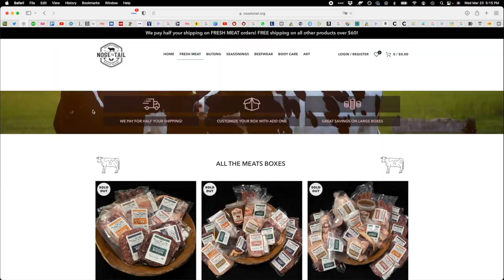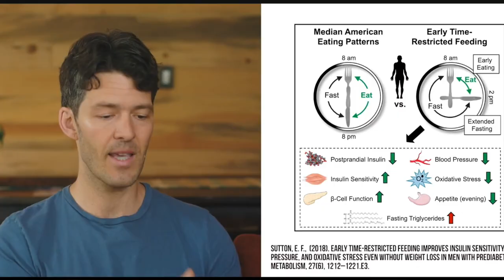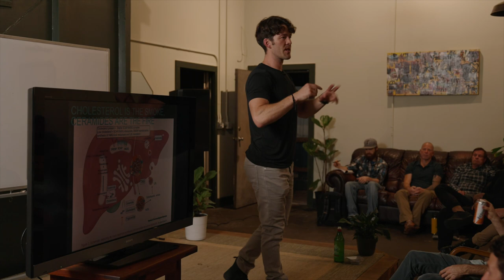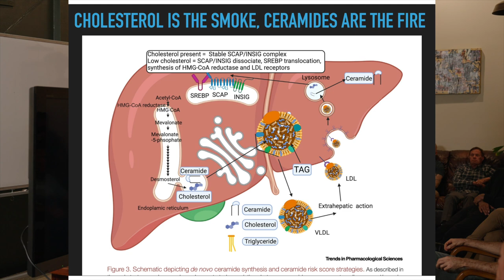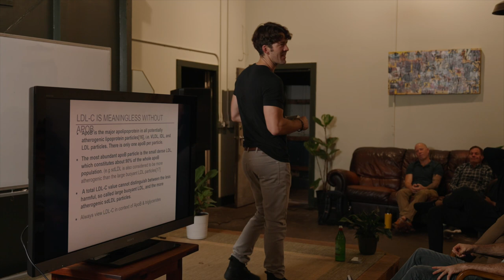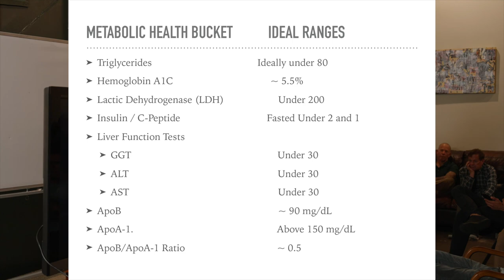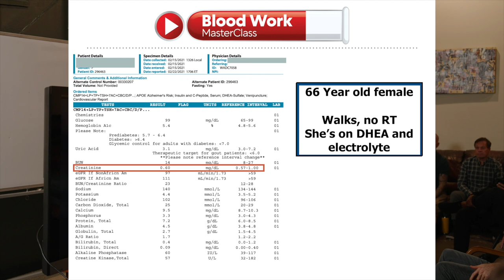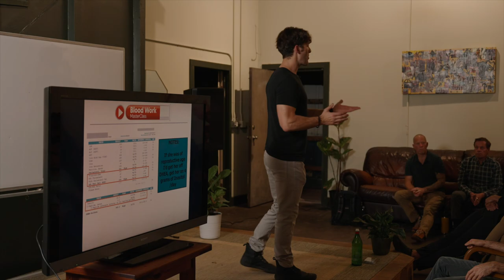Bloodwork Masterclass with Mike Mutzel | Peak Human podcast @ the Sapien Center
Metabolic Mike came to Austin and did a live workshop at the on reading labs & bloodwork.

He graciously made this available for free as part of the Peak Human podcast.

Mike earned his B.S. in Biology from Western Washington University in 2006 and completed his M.S. in Clinical Nutrition from the University of Bridgeport in 2015 and is a graduate of the Institute for Functional Medicine’s (IFM) Applying Functional Medicine in Clinical Practice (AFMCP).